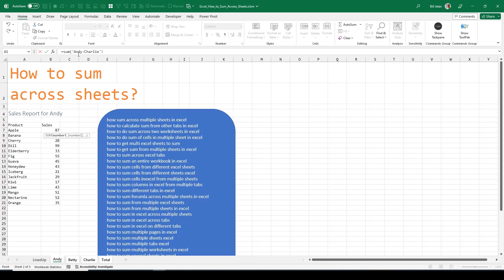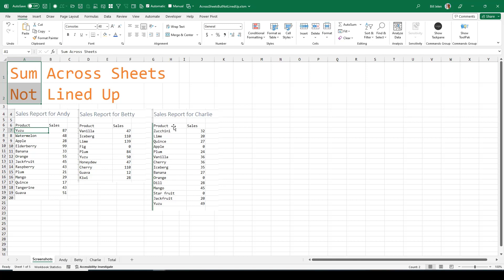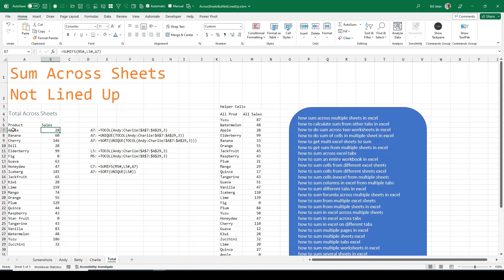Excel How To Sum Data Across Worksheets, Whether The Rows Are Lined Up Or Not - Episode 2572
Microsoft Excel Tutorial: Excel Summing Across Worksheets.

Some call it a 3D reference or a spearing formula. If your Excel worksheets are all perfectly lined up, you can use this formula to sum across worksheets in Excel.
But if your worksheets are not in the same sequence, then you can use TOCOL, SORT, UNIQUE, and SUMIFS to solve the problem.

Welcome to episode 2572 of our Excel tutorial series! In this video, we will be discussing how to sum data across multiple worksheets, even if the rows are not lined up. This can be a tricky task, but with the right techniques, it can be easily accomplished.

The first example we will be looking at assumes that all of the sheets are exactly lined up. This means that the data is in the same rows on each sheet. To begin, go to the "Total" worksheet and start where you want the first total to be. Type in "equal", "sum", and open parenthesis. Then, click on the first sheet and shift-click on the last sheet. This will automatically build the syntax for you in the formula bar. Finally, click on the correct cell and close the parenthesis. This will create a 3D reference, also known as a "spearing formula", that adds up the data across all the sheets.

However, things can get a bit more complicated when the sheets are not lined up. In this case, we can use a new function called "TOCOL" that respects 3D references. To do this, create two helper cells off to the right. In the first cell, use the TOCOL function to get the data from the sheets you want to sum. Then, in the second cell, use the same function to get the sales amounts. From there, you can use the SUMIFs function to get the totals for each product. This may seem like a lot, but it is a reliable way to sum data across non-aligned sheets.

This video answers these common search terms:
how to easy sum tabs in excel
how sum across multiple sheets in excel
how to calculate sum from other tabs in excel
how to do sum across two worksheets in excel
how to do sum of cells in multiple sheet in excel
how to get multi excel sheets to sum
how to get sum from multiple sheets in excel
how to sum across excel tabs
how to sum an entire workbook in excel
how to sum cells from different excel sheets
how to sum cells from different sheets excel
how to sum cells inexcel from multiple sheets
how to sum columns in excel from multiple tabs
how to sum different tabs in excel
how to sum forumla across multiple sheets in excel
how to sum from multiple excel sheets
how to sum from multiple sheets in excel
how to sum in excel across multiple sheets
how to sum in excel across tabs
how to sum in excel on different tabs
how to sum multiple pages in excel
how to sum multiple sheets excel
how to sum multiple tabs excel
how to sum multiple worksheets in excel
how to sum several sheets in excel
how to sum tabs in excel
how to summarize excel sheets on one
how to use sum function with 3d reference excel

(0:00) Problem Statement: Exce; sum across worksheets
(0:10) If sheets are lined up, use a 3-D Reference in Excel
(1:09) When sheets are not aligned: TOCOL function
(2:00) SORT, UNIQUE, and SUMIFS
(2:37) Clicking Like really helps the algorithm